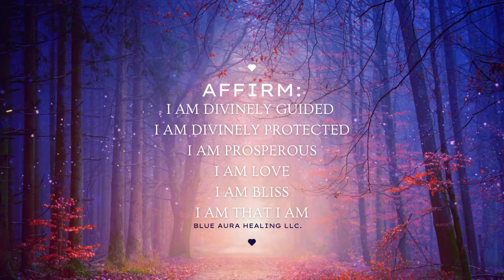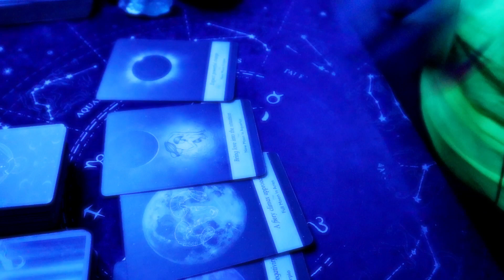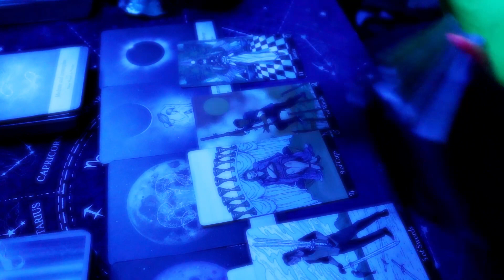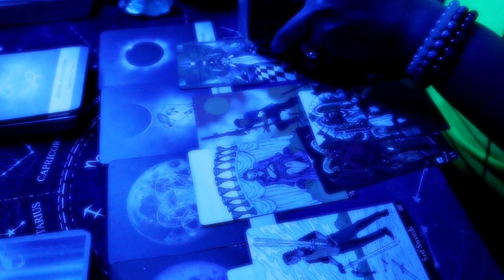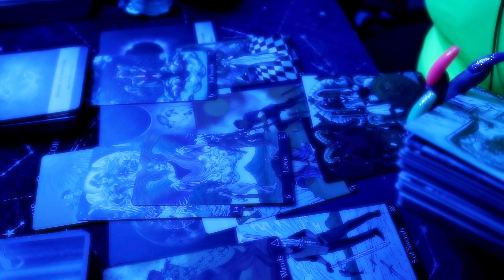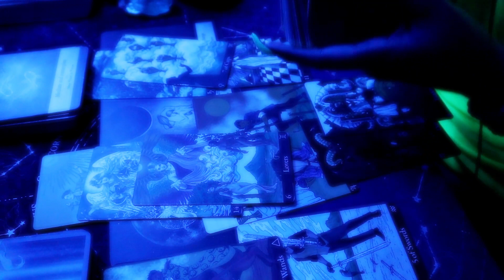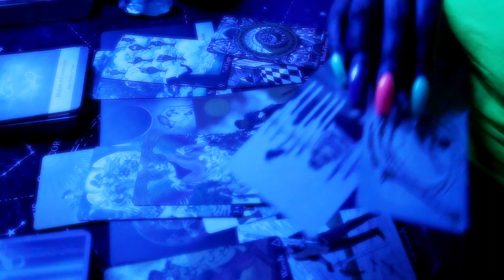LIBRA JUNE 2023 💡 WHAT YOU NEED TO KNOW - KARMIC GETS EXPOSED! TAROT READING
30 MIN PHONE .OR. VID - $111

XOXOX

Thoughts of a Rose:

B Y E E E E E E